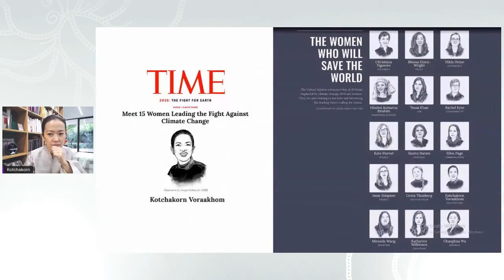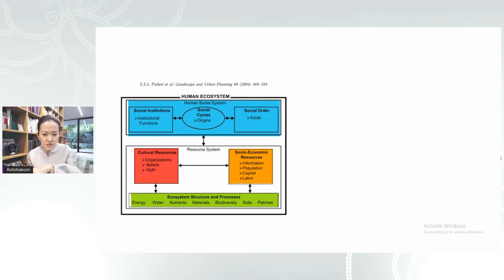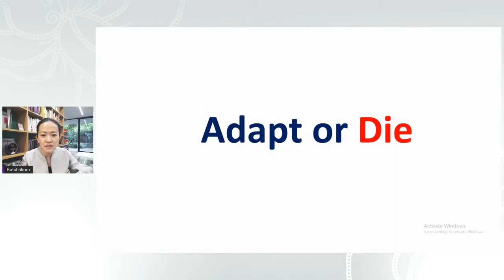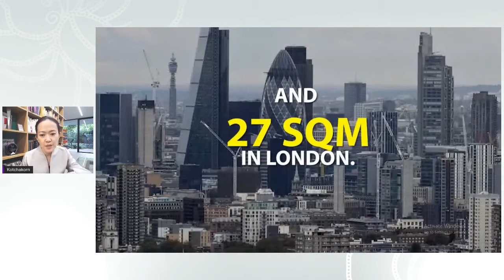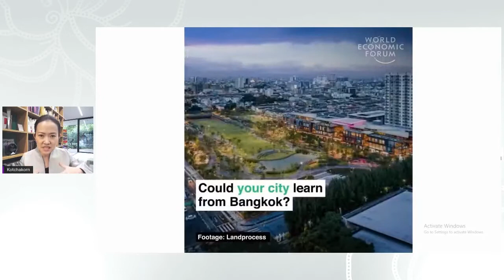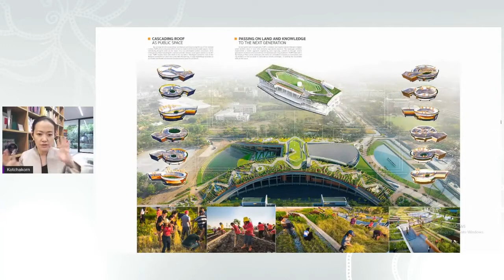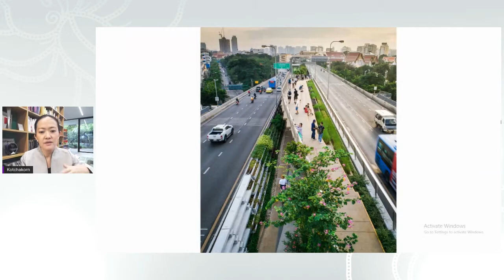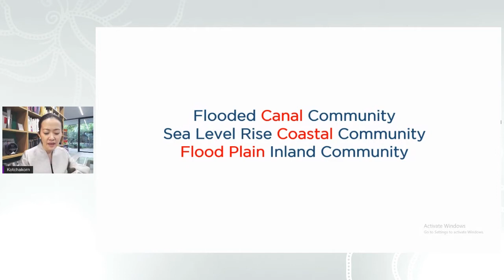IFLA2020 Keynote Session: Kotchakorn Voraakhom/THAILAND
Landscape Porosity: Why We Need Water-Based Urbanism
“Are we living the unexpected OR are we living with ignorance?”